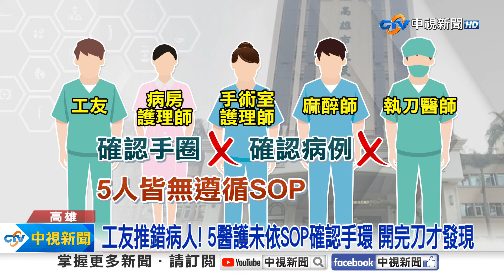扯！高雄民生醫院"手術開錯人" 5醫護竟都沒發現│中視新聞 20240411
高雄市立民生醫院發生嚴重醫療疏失，竟搞錯病患開錯刀，從工友、病房護理師、手術室護理師、麻醉和執刀醫師連續5名人員，通通都沒病患身分不對，原本只是低血壓的黃姓患者莫名其妙被開了胸腔引流手術讓家屬超火大，院方證實嚴重失誤，5個人都沒有確認病患手環和病歷，一共10次疏失，高市衛生局將開罰5到50萬元罰鍰，而民生院長遭免職。